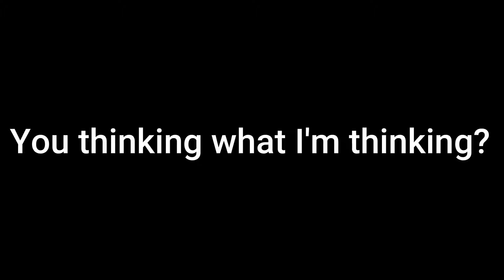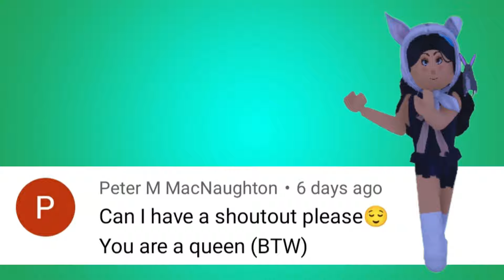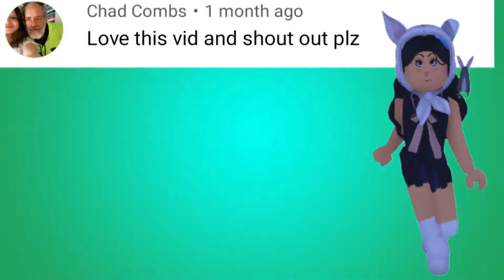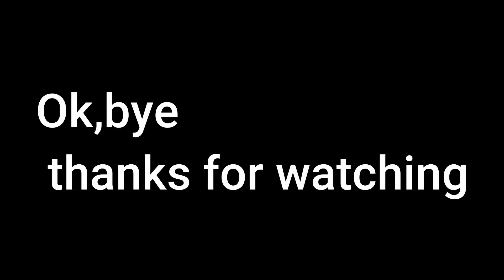My Funny Moment on Roblox/Mokyutsei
Hello guys !Me trying to play Roblox game , I am not good on it but hope you like my video, Its about Tower of Hell my funny moments.

A simple gift for my viewers and subscriber, long shout out included 3 mins
I am not a pro, hope you like it !

APPs that i used in order to make the video
Filmora
OBS for recording
Ronblox